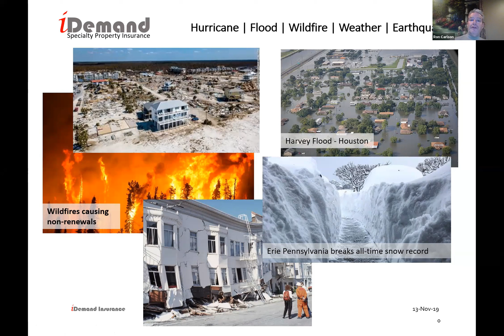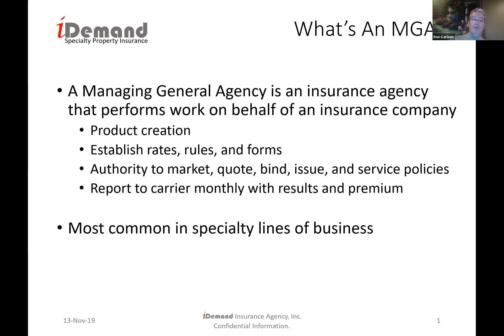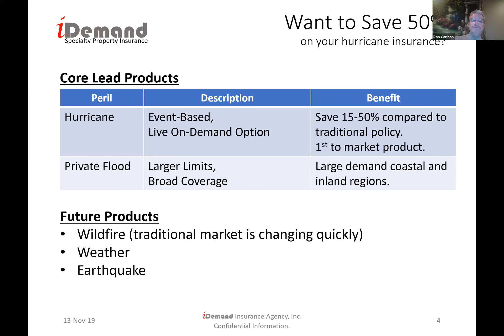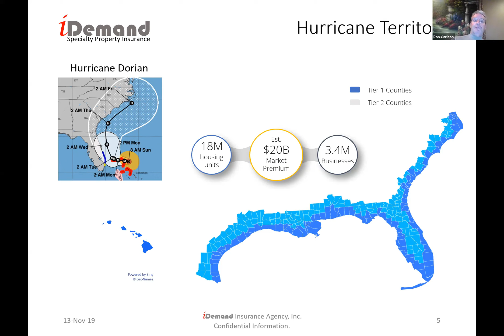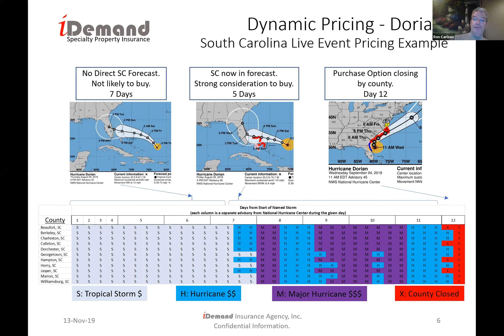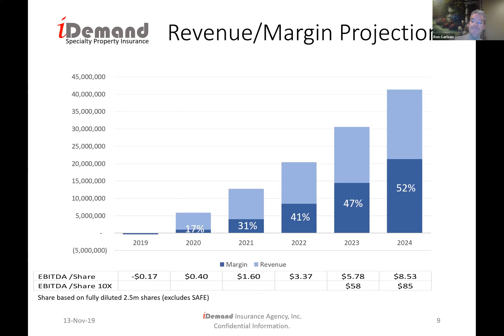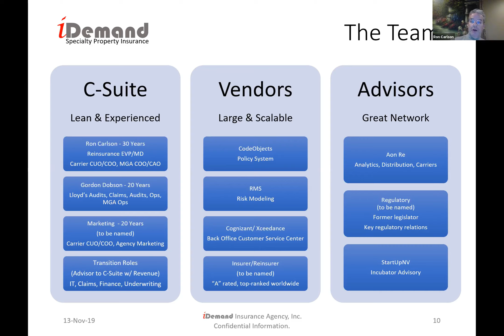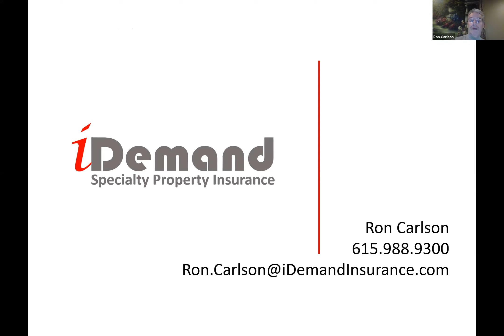iDemand Insurance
"just in time" disaster insurance on an as needed basis.

Buy hurricane insurance as the storm approaches.  Buy flood insurance when the storm is predicted or as the rain starts.  Buy fire insurance when lightning strikes and the wind starts to blow...